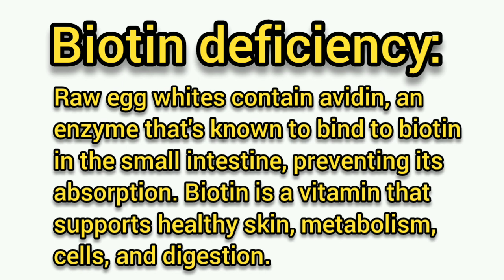Can you feed your dogs raw eggs? - Ann's Tiny Life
I talk about why I don't feed raw eggs to my dogs. If you want to skip to the specific part in the video where I start talking about feeding dogs raw eggs just go to the 5:27 time stamp. Here's a couple of resources for you to read: